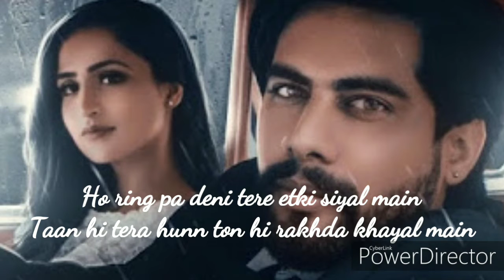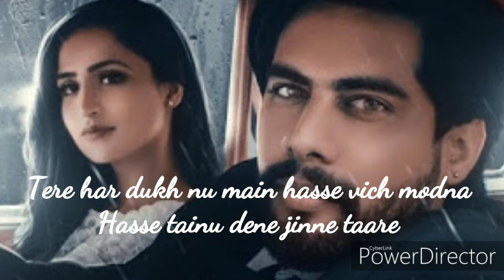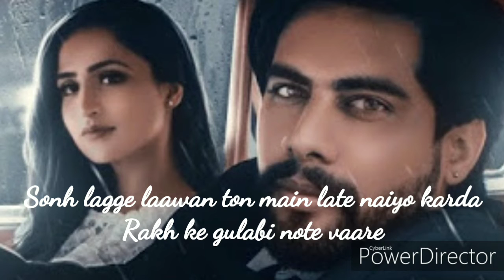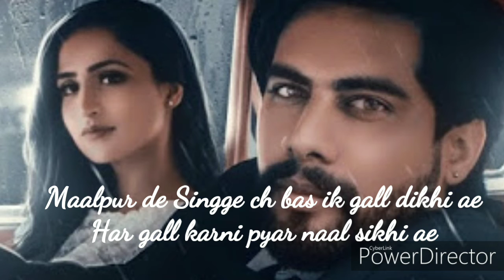2ontrending newpunjabilatestsong singaa mixsingh